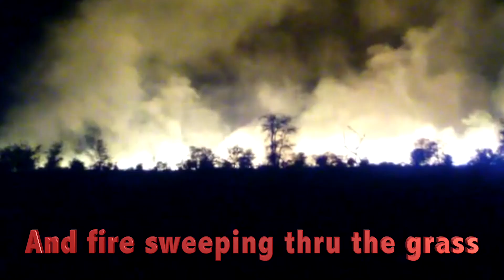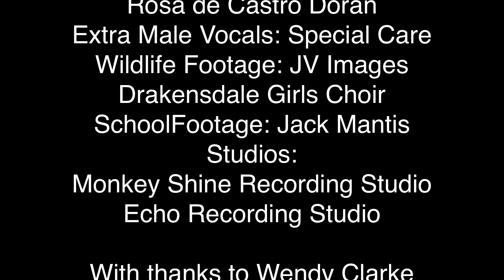I'm the Matriarch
Save the elephants. A Matriarch elephant leads her herd into an area 3 times the size of Kruger Park. This song is a celebration of the Transfrontier Park which straddles the borders of South Africa, Mozambique and Zimbabwe.